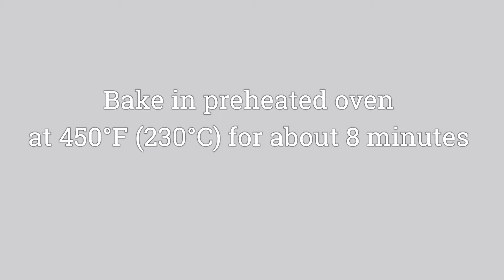Strawberry Mousse with Joconde Sponge Recipe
This is a light dessert in a glass filled with Strawberry mousse and Joconde sponge. Joconde sponge is a sponge cake made with ground almonds. Joconde sponge is so highly regarded by pastry chefs in France that it is named after the Mona Lisa. La Joconde means Mona Lisa in French.  I love this sponge cake. It is so easy to bake and it is yummy!

Ingredients for 6 servings (6 oz/ 177 ml glass)

Joconde Sponge (Biscuit Joconde)
¾ cup (80 g) almond flour
½ cup (63 g) powdered sugar
2.5 tablespoons (25 g) all-purpose flour
2 eggs (100 g)
1 tablespoon melted butter
3 egg whites
1 tablespoon sugar
Baking pan size: 10 x 15 inches

1. Preheat the oven to 450°F (230°C). Line the parchment paper inside a baking pan.
2. Sift the dry ingredients (almond flour, all-purpose flour, sugar) into a bowl and set aside.
3. In another bowl, beat the eggs. Slowly add the dry ingredient and mix until the mixture is smooth.  Add melted butter and set aside.
4. In another clean bowl with clean mixer, whip the egg whites to 1 minute. Add sugar and continue to whip until firm/ stiff peaks.
5. Gently fold the two mixtures together. Do not overmix or break up the air in the batter. You need it for baking since there is no baking powder used.
6. Pour the batter on the baking sheet and spread it evenly with a spatula.
7. Bake for 8-9 minutes when the edges are lightly brown. Do not overbake.
8. Transfer the cake to wire rack to cool for 10 minutes. Flip it around to peel off the parchment paper, flip it back. Let it completely cool down before cutting the cakes.

Strawberry Mousse
1 cup whipping cream
4 g gold gelatin sheets (2 sheets)
1 cup strawberry puree (strained)
3 tablespoons sugar
Glaze for 6 glasses (3 tablespoons strawberry jam and 1 tablespoon water)
Additional strawberry to decorate the glass and garnish

1. Whip the heavy whipping cream and set aside in the fridge.
2. Soak the gelatin in a bowl of cold water.
3. Heat the strawberry puree and sugar in a saucepan. Bring to a boil and remove from heat.
4. Squeeze excess water from gelatin and stir in.
5. Cool down to room temperature. Gently fold the strawberry puree and whipped cream together with a spatula.
6. Pipe or spoon into the prepared glass and chill in the fridge for a few hours until the mousse is set. Please see video how to put the ingredients together.
7. For the glaze, microwave strawberry jam and water in a bowl. Spoon the glaze on top of the cake. Decorate sliced strawberry on top of the glass.
8. Serve and enjoy.

* 1 cup is about 237 ml in liquid volume